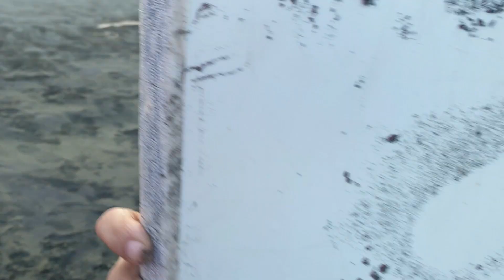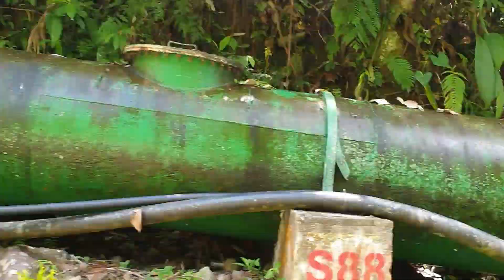Pediapeeps goes to Aurora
Travel in Aurora